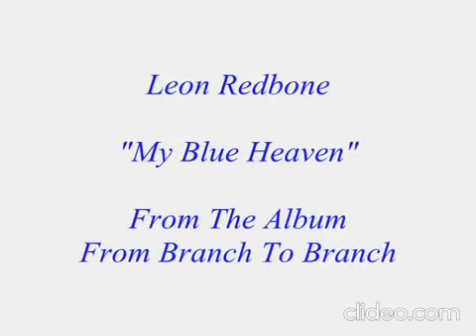Leon Redbone- My Blue Heaven